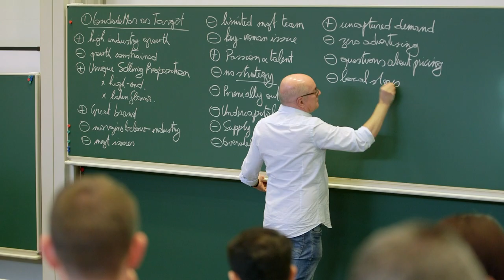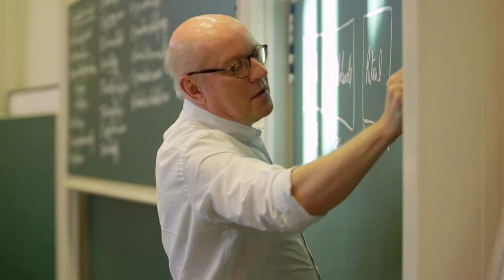Foundations for Business Leadership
Foundations for Business Leadership (FBL) brings you up to speed with accelerated learning in all the essential cross-functional skills and helps you to integrate them into your business as a whole. Hear from Program Directors, Professor Benoit Leleux and Professor Leif Sjöblom, in this video.